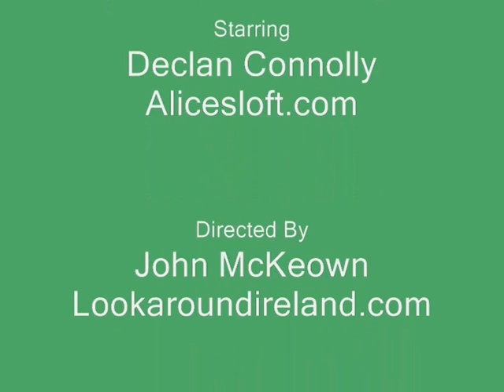Bog Snorkelling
bog. Hoping to hold the Irish Bog Snorkelling Championships later this year.